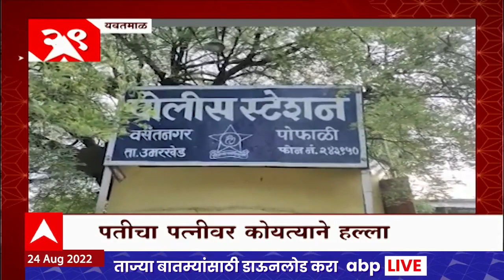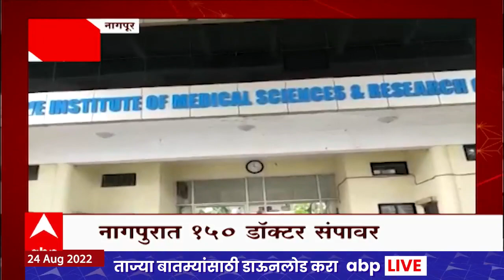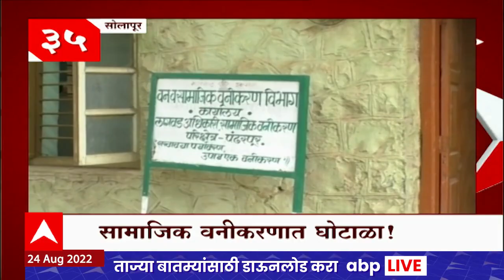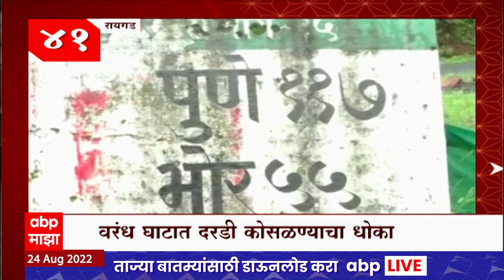TOP 50 : महत्त्वाच्या 50 बातम्यांचा वेगवान आढावा : बातम्यांचं अर्धशतक 24 ऑगस्ट 2022 : ABP Majha